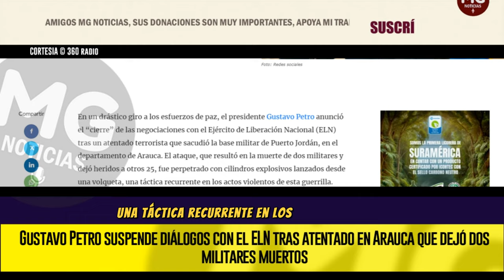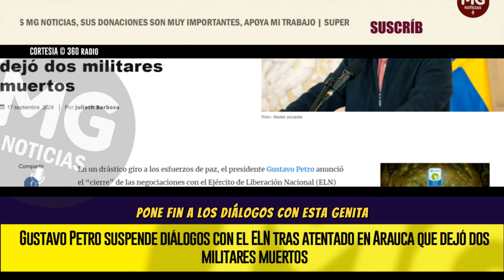ÚLTIMA HORA 🛑 Gustavo Petro suspende diálogos con el ELN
El presidente Petro, visiblemente afectado, confirmó la autoría del ataque por parte del ELN, grupo con el cual su Gobierno había entablado conversaciones de paz. “Prácticamente es una acción que cierra el proceso de paz con sangre”, declaró el mandatario, subrayando la gravedad de este acto que, en sus palabras, pone fin a los diálogos con esa guerrilla.
360 RADIO